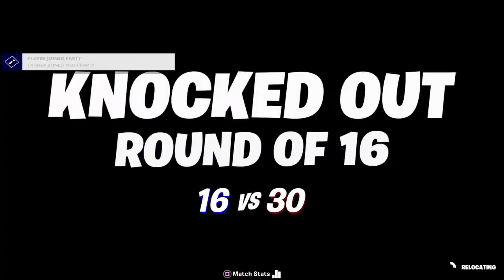Fortnite_bruh im trash